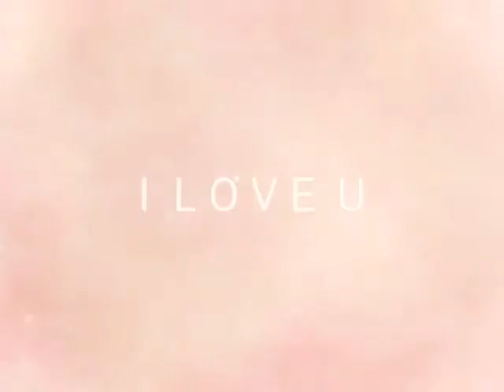Fernando colunga e lucero em A dona